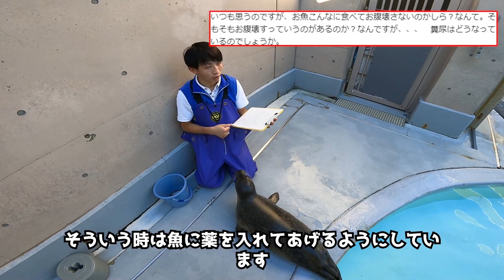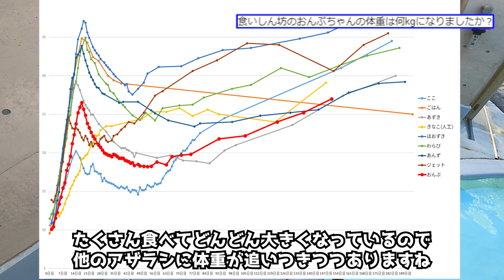おんぷと一緒にコメント返信！その3【トレーニング解説】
昨日投稿した動画にミスがあったため、再UPです。

秋田県男鹿市にある男鹿水族館GAOの公式チャンネルです。
週１～２回のペースでGAOの生き物情報をお届けします。ぜひ見ていってください！
YouTube運営に伴う収益は、「展示効果の向上および、動物福祉に資すること」「生物多様性の保全などへの貢献」に活用させていただきます。